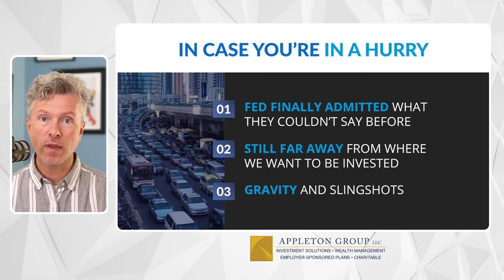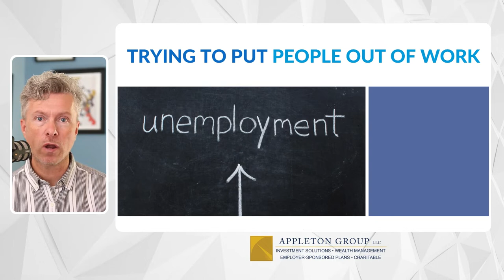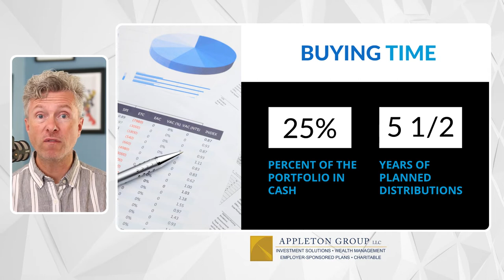Three Minute Trend Talk™ - Gravity & Slingshots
NASA is headed back to the moon with the Artemis I mission, and will have to escape the earth’s gravity and use the gravity of the moon to slingshot back. What does that have to do with investing?

Mark Scheffler, AIF®, hosts this Three Minute Trend Talk™, highlighting current investment and economic issues, clearTREND® recommendations for the positions used in all Appleton Group managed portfolios, global investment trends, and more (select 1080p HD for best resolution, 720p HD for slower connections).